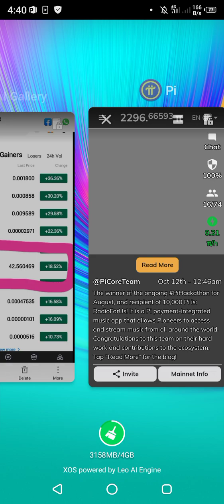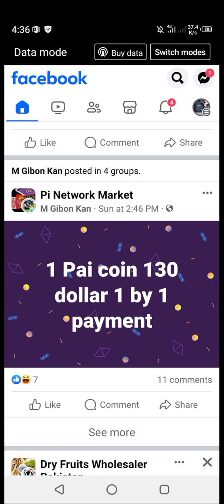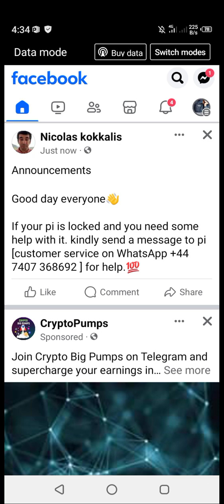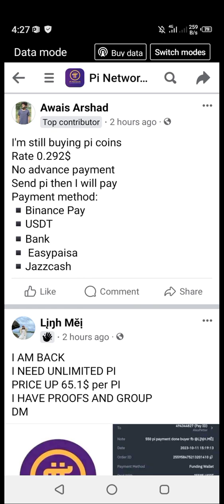pi price prediction | pi launching date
In this video, we dive deep into Pi Network and make intriguing predictions about its price for October 2023. Is Pi Network on the path to creating millionaires? Let's find out!

Pi Network's Journey!
The Potential for Pi!
Earning Pi Coins!
The Power of Community!
Price Predictions!
The Millionaire Mindset!

What's in store for Pi Network this October? We discuss Pi's unique journey, its potential to change the crypto game, and How to Earn Pi Coins. Join us as we delve into the power of the Pi Community, share some Pi Price Predictions, and discuss the mindset of potential crypto millionaires.

differance between real and fake online work
online work real or fake
online work
our elite health online work real or fake
make money online,online job
online work from home jobs
real online work
online earning
online jobs
difference between real and fake online work
shams tabraz
shams tabraz
shams tabraiz
shams tabrez
kashif majeed
tamoor perdesi

online earning
online earning in pakistan without investment ap